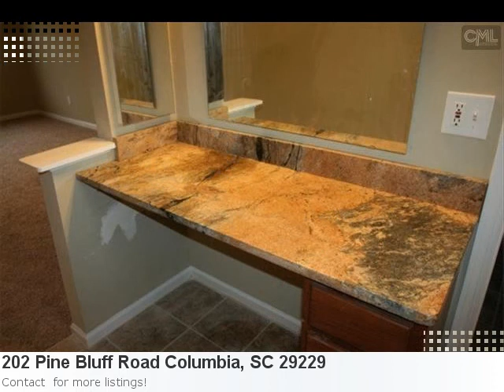You're Going To Want To See The Cute 4 Bedroom Home At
This Home Couldn't Be More Attractive! Check It Out: Property Details For: 202 Pine Bluff Road Columbia, SC 29229Type: Single FamilyPrice: $134,900 Bedrooms: 4 Baths: 2.0 Sq Feet: 1,989 Here is some additional information about 202 Pine Bluff Road Columbia Sc: Directions: Clemson Road To Summit Pkwy. Turn Right Onto Summit Ridge. Turn Left Into Hidden Pines. Turn Left On Hidden Pines Road. Turn Left On Sandpine Road. Turn Right On Sandpine Cir. Right On Pine Bluff Rd. Here is what Trulia.com has to say about the area: Average price per sqft in Columbia, SC went up 437.08% to $478/sqft from prior quarter Stunning Renovations Make This A Must See Home. Designer Paint Throughout, New Frieze Carpet, Custom Tile Work In Kitchen, Baths, Entryway And Laundry Room. Upscale Granite Counters In Kitchen And Master Bath Sitting Area. Stainless Appliances Blend Well With The Custom Lighting In Every Section Of The Home. New Vanities In All Bathrooms. The Signature Glass Vanity In The Half Bath Is Included. New Blinds Already Installed. Call To See This Home Today!